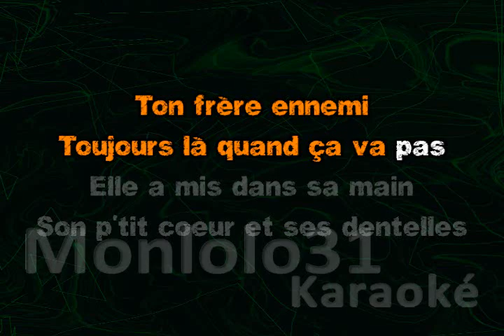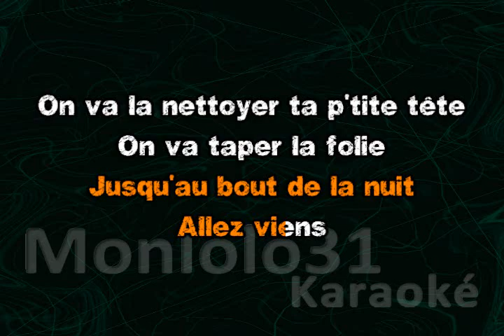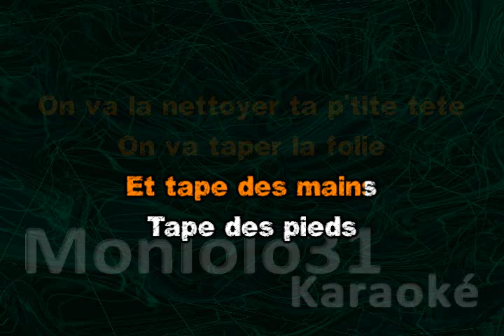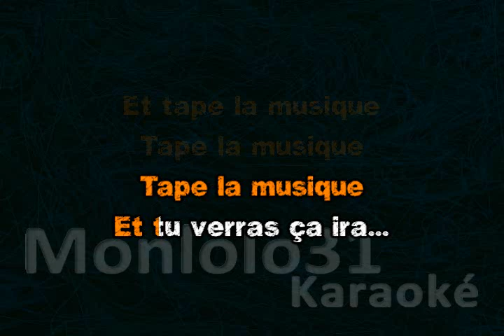Patrick Sébastien - craque pas (Dévocalisé)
Patrick Sébastien - craque pas (Dévocalisé) - Karaoké